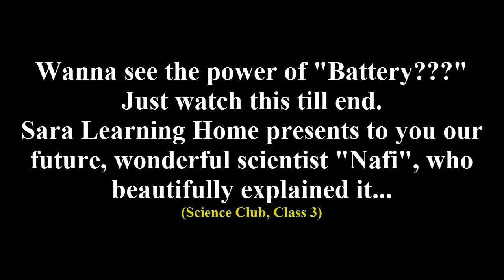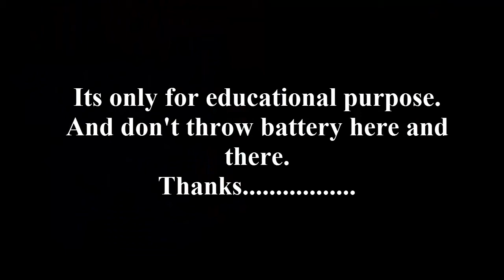(sc) A Deadly Experiment With Battery || Science Club || Future Scientist Nafi || Sara Learning Home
Wanna see the power of "Battery???"
Just watch this till end.
Sara Learning Home presents to you our future, wonderful scientist "Nafi", who beautifully explained it...
(Science Club, Class 3)